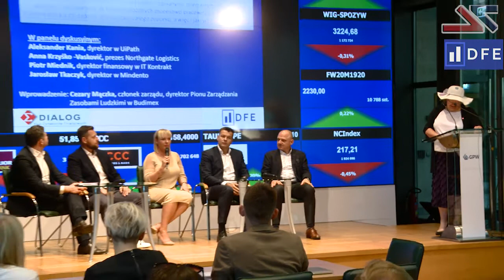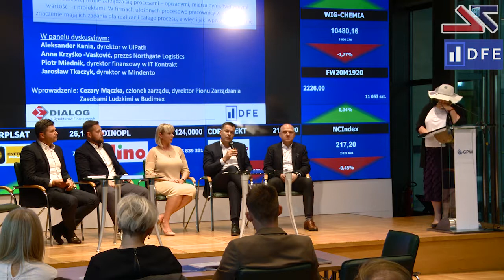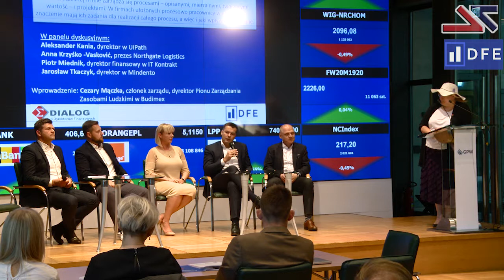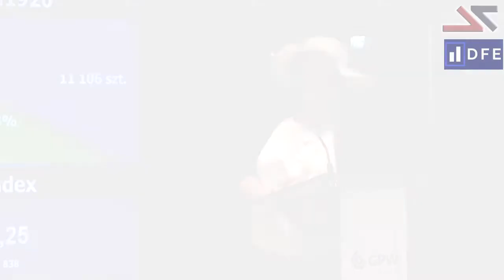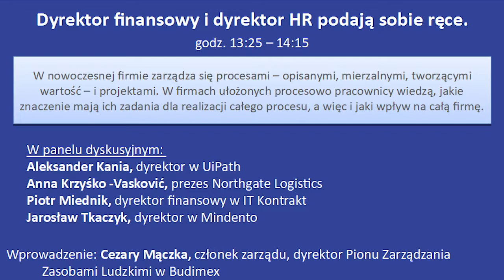Dyrektor HR i CFO podają sobie ręce - skrót dyskusji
Dyrektor finansowy i dyrektor HR podają sobie ręce, aczkolwiek ta przyjaźń bywa bardzo szorstka. W firmach ułożonych procesowo pracownicy wiedzą, jakie znaczenie mają ich zadania dla realizacji całego procesu, a więc i jaki wpływ na całą firmę. To zupełnie zmienia samopoczucie pracowników, ich sprawczość oraz ich motywację.

Współcześnie HR jest w stanie wpływać na finanse przeznaczane na płace, rekrutacje, szkolenia, i inne zagadnienia związane z pracownikami, na zmniejszenie tych kosztów oraz wzrost biznesu, jeśli firma korzysta z odpowiednich narzędzi technologicznych do analizy , a także do kontaktu z pracownikami i kandydatami. I nie chodzi tylko o chatboty.

Wprowadzenie do dyskusji na konferencji Klubu Dyrektorów Finansowych „Dialog” 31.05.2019 w cyklu Digital Finance Excellence: „CFO i finanse 4.0 – inteligencja w cyfrowych czasach” przygotował Cezary Mączka, członek zarządu, dyrektor Pionu Zarządzania Zasobami Ludzkimi w Budimex

W panelu dyskusyjnym: Aleksander Kania, dyrektor w UiPath
Anna Krzyśko -Vasković, prezes Northgate Logistics
Piotr Miednik, dyrektor finansowy w IT Kontrakt
Jarosław Tkaczyk, dyrektor w Mindento